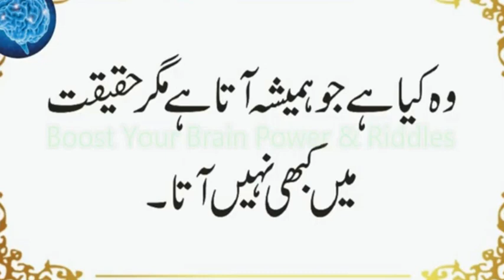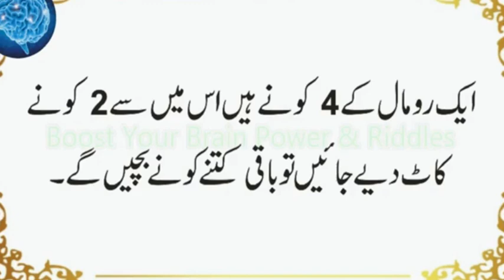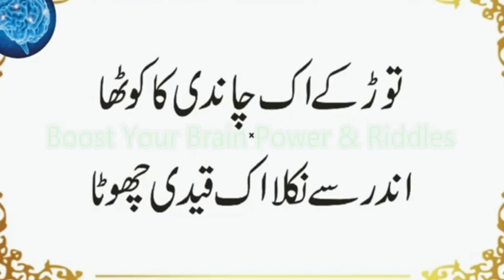Kis Cheez Ki Aik Aankh Hoti Hai Magar Wo Dekh Nahi SAkti | Mard Aurat Ko Kis Halat Mein Nahi Dekh Sa